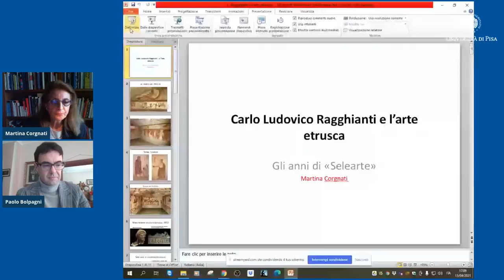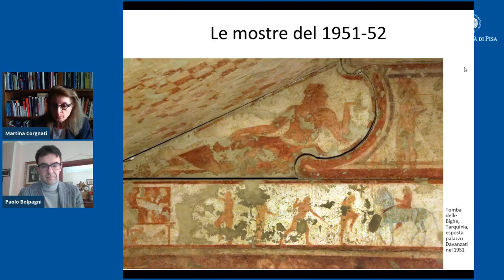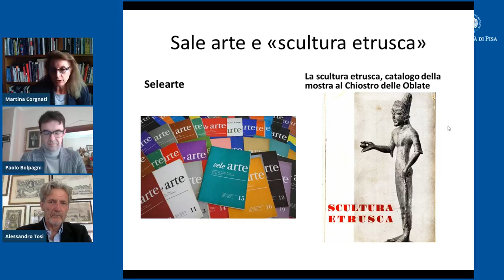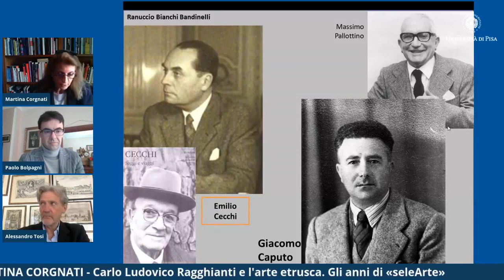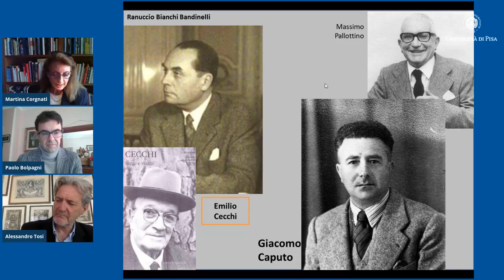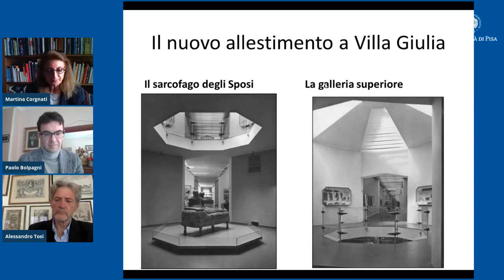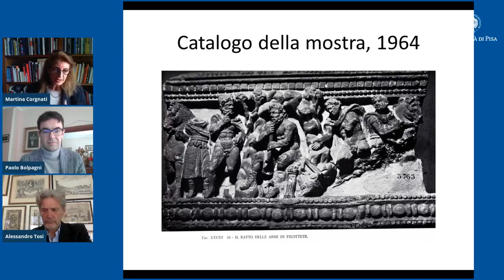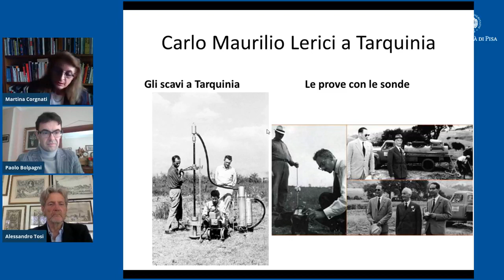Echi etruschi nell’arte e nel dibattito critico del secondo Novecento in Italia | Martina Corgnati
STORIE DAL ’900 | Ciclo di incontri sulle arti del XX secolo

Il Museo della Grafica di Pisa e la Fondazione Ragghianti presentano un ciclo di incontri su temi e protagonisti della cultura artistica del XX secolo, sottolineando il profondo legame che, nel nome e nell’eredità intellettuale di Carlo Ludovico Ragghianti, lega le due istituzioni.